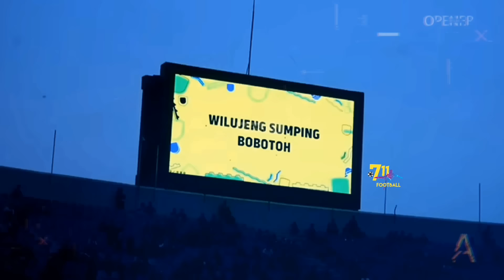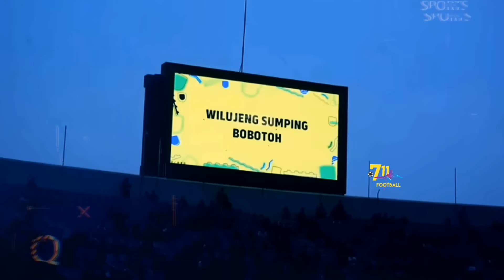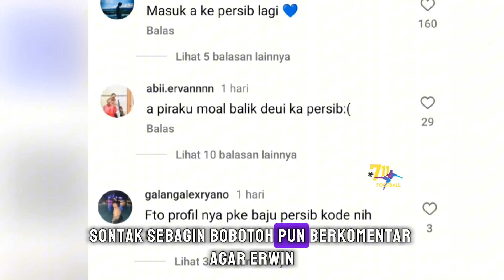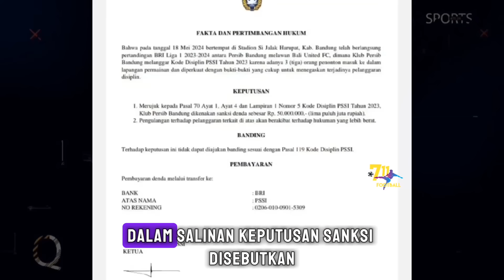PERSIB TAMBAH 3 PEMAIN BARU DI FINAL🔥8 BERITA PERSIB TERBARU HARI INI▪️24 MEI 2024